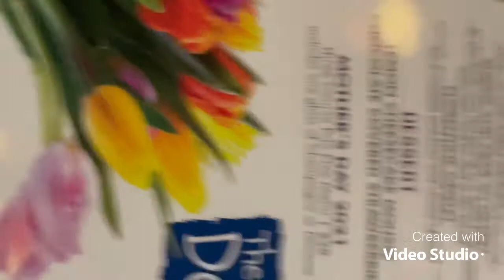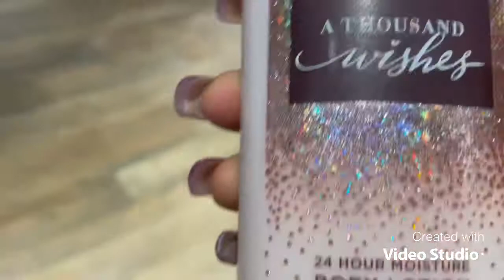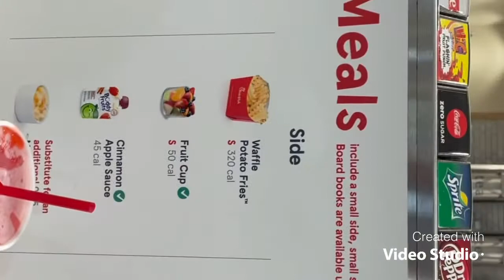Purse shopping, Mother’s Day, and king bday| weekly vlog